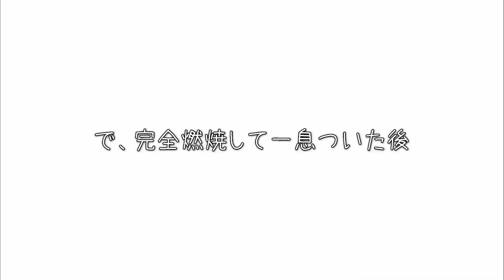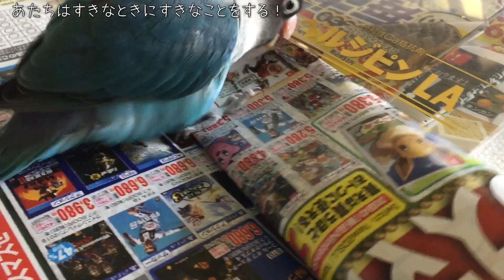移り気なボタンインコ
蓋をひっくり返す遊びを延々と続けてたボタンちゃん
その後どうしたかというと…